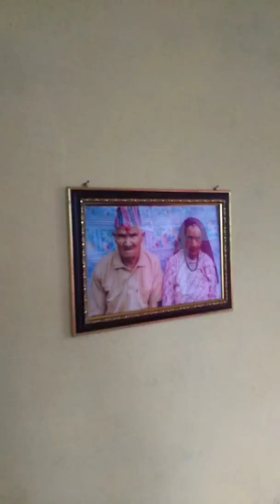AGNI DHUNGEL'S 1ST YEAR BIRTHDAY 2019, TARKU SOUTH SIKKIM.